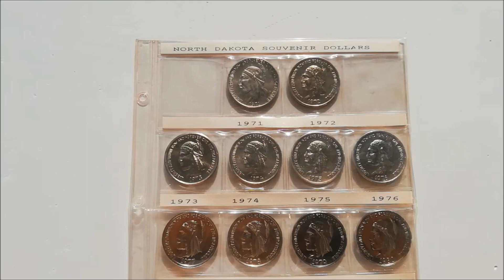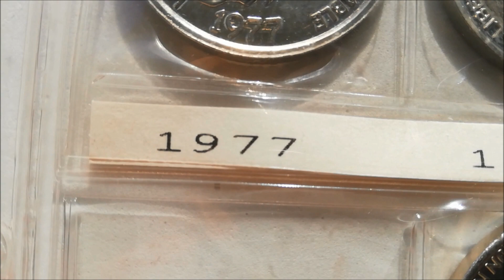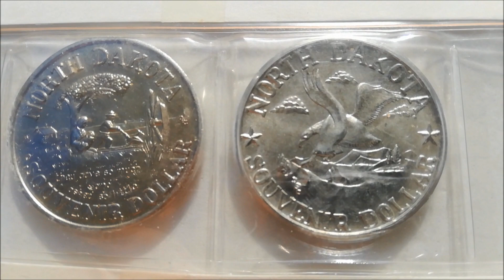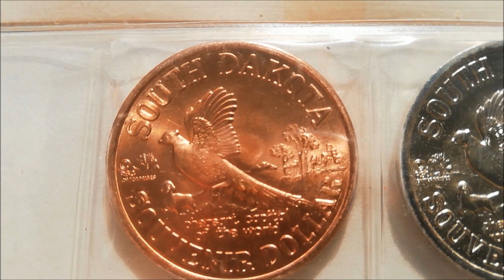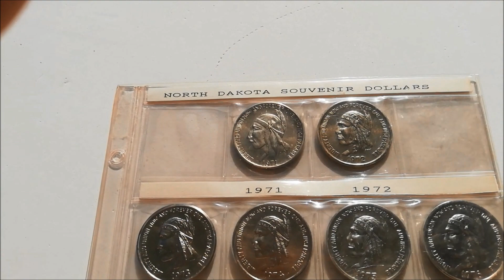12 pieces including 2 errors 1971~1980 NORTH DAKOTA SOUVENIR DOLLAR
North Dakota souvenir dollars from 1971 to 1980. Nice oversize, nice reverse design. And two error dollars, 1972 reverse and material. Both reverses are the same South Dakota. One of the two error dollars is made of copper. In very good condition.